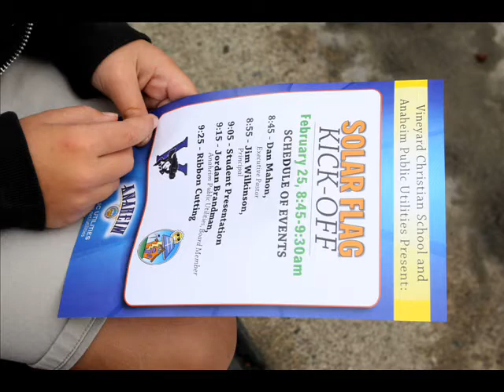Anaheim Public Utilities Solar Flag Program - Vineyard Christian Kick-off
Anaheim Public Utilities "Solar Flag Program" is installing ten solar photovoltaic systems in ten elementary schools in Anaheim.  Vineyard Christian is the fourth school to receive its Solar Flag and had a Kick-off celebration with over 300 students and faculty members.